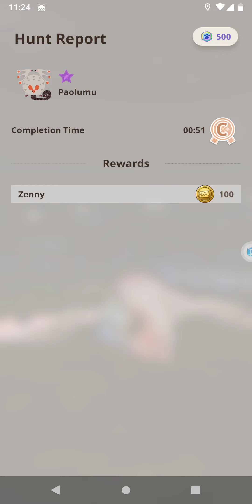Monster Hunter Now - HR.51 - ( 6 Star ) Paolumu Hunt!